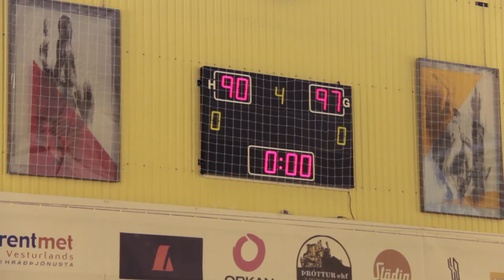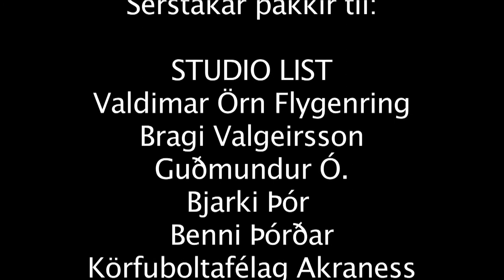Áfram ÍA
Stuðningsmenn KFA.